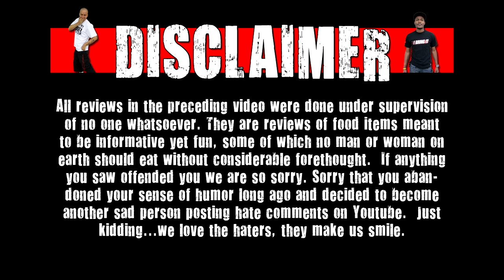WE Shorts - Taco Bell Mountain Dew Baja Blast Freeze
Today on we shorts Matt Zion & Deathtoll review the Taco Bell Mountain Dew Baja Blast Freeze!